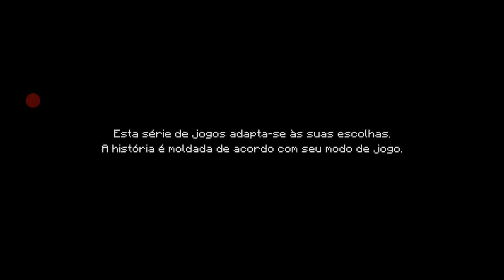O COMEÇO - Minecraft Story Mode CAPITULO1/EPISÓDIO 1 Inédito Sem Cortes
▀▄▀▄▀▄▀▄▀▄▀▄  LEIA A DESCRIÇÃO E GANHE UM PC GAMER▀▄▀▄▀▄▀▄▀▄▀▄

☞ALGUNS AVISOS/SOME WARNINGS:

■ENTÃO GALERA, DESCULPA PELA FALTA DE VÍDEOS MAS EH QUE EU TAVA VIAJANDO E TAVA EM CASA DE FAMILIAR E TALS, ENTÃO NÃO QUERIA FAZER BARULHO GRAVANDO, ALÉM DISSO A INTERNET LÁ ERA UMA MERDA ENTÃO.../THEN PERSONS, EXCUSE FOR LACK OF VIDEOS IF BUT I WAS TRAVELING WAS IN FAMILY HOUSE, SO DID NOT WANT TO MAKE NOISE RECORDING FURTHER THE INTERNET THERE WAS A SHIT SO ..
■AH E OS VÍDEOS DESSA NOVA SÉRIE NÃO VÃO SER EDITADOS PQ O ARQUIVO DE GRAVAÇÃO FICA MUITO PESADO JÁ QUE EH MUITO TEMPO DE GRAVAÇÃO ENTÃO NÃO RENDERIZA, SÓ ISSO MESMO/AH AND VIDEOS OF THIS NEW SERIES WILL NOT BE ISSUED FOR THE RECORD IS VERY HEAVY FILE SINCE IF VERY RECORD TIME THEN does not render, SO THAT'S IT
■TAMBÉM NÃO PODERIA ME ESQUECER DE AVISAR PRA OUVIREM O VÍDEO COM O SOM NO MÁXIMO PRA FICAR MAIS HD,OK?/ALSO COULD NOT FORGET TO NOTIFY ME PRA HEAR THE VIDEO WITH SOUND AT MAXIMUM PRA BE MORE HD, OK
■EU NÃO FIZ NADA NESSE VIDEO, NADA NESSE VIDEO ME PERTENCE, TODOS OS DIREITOS AUTORAIS VÃO AS SEGUINTES EMPRESAS:
Mojang AB
Telltale Games
I DID NOTHING IN THIS VIDEO, NOTHING IN THIS VIDEO BELONGS TO ME, ALL COPYRIGHT GO THE FOLLOWING COMPANIES:
Mojang AB
Telltale Games

☞PRÓXIMO VIDEO:Em Breve
▀▄▀▄▀▄▀▄▀▄▀▄CONTATOO▀▄▀▄▀▄▀▄▀▄▀▄

▀▄▀▄▀▄▀▄▀▄▀▄SETUPS▀▄▀▄▀▄▀▄▀▄▀▄

❂❂CELULAR❂❂
Modelo:Samsung Galaxy A7
Android:5.0
Nick do Mcpe:PigmaBoyXd

❂❂PC❂❂
Modelo:WinSolo 2010
Windows: 7 32 bits
Placa de video:Intel Pineview Platform
Memória RAM:2gb

❂❂SETUP GERAL❂❂
Editor de Videos:Vídeo Show e VivaVideo
Gravação de Tela PC:HyperCam 2
Gravação de tela celular:Az Screen Recorder

✌Gostou mais ainda?Divulga o vídeo
🌠SE DER UM LIKE GANHA UM PASSE PARA AS ESTRELAS

╔═══╗ ♪    Oi, sou Eduardo
║███║ ♫    Tenho 10 anos
║ (●) ♫        Moro no Rj

( ͡° ͜ʖ ͡°)ÁREA DE DOWNLOADS( ͡° ͜ʖ ͡°)

NADA NAUM MOSSU ;-;

Legal você leu até aqui digite Jailsom que eh nois